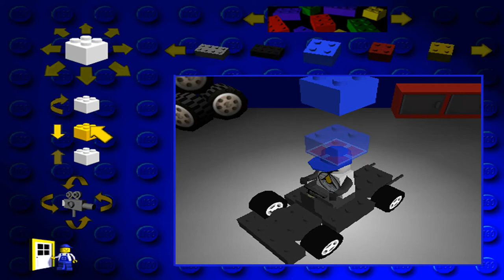Let's Play LEGO Racers! (1999)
In which Tommy is overwhelmed by all the feels.

Game: LEGO Racers
By: High Voltage Software